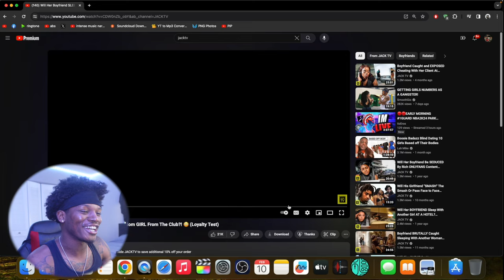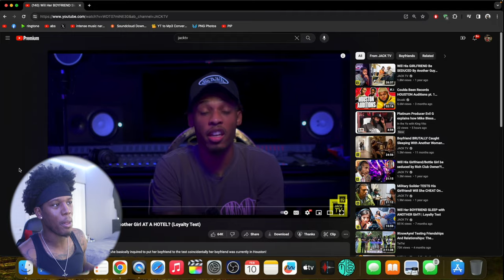CelloDope Reacts To Will Her Boyfriend SLEEP With A Random GIRL From The Club?! 😳 (Loyalty Test)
CelloDope999